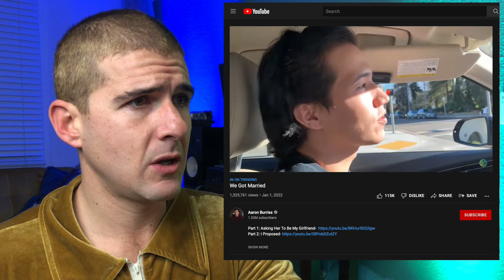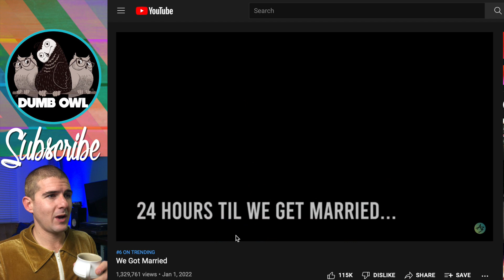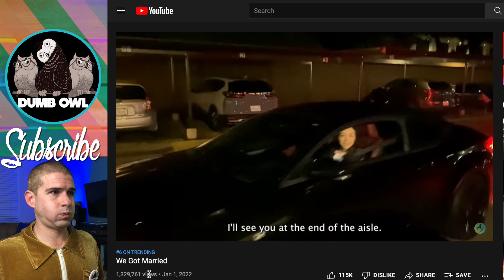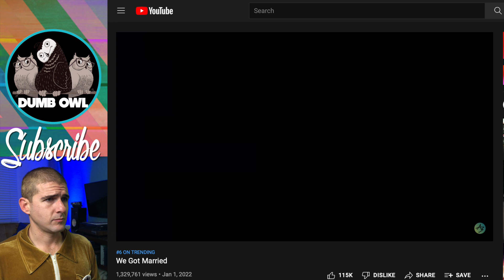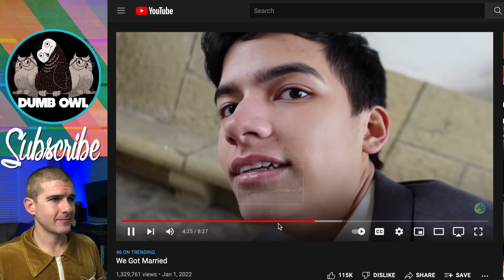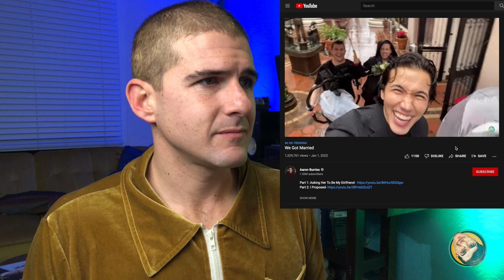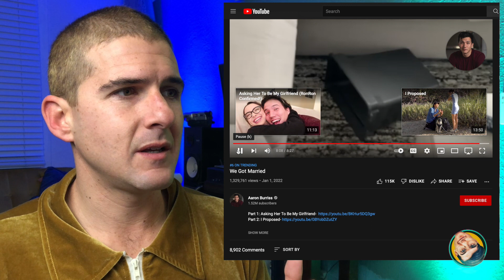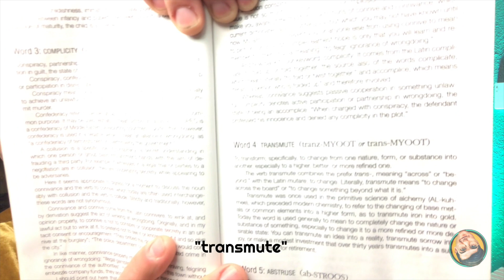Professional Wedding DJ/HOST/MC REACTION | We Got Married by Aaron Burriss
As a professional wedding dj/host/mc, I get to help send couples off into the wonderful world of marriage. Sometimes marriages last, sometimes they don't, that's life and it's going to be ok no matter what happens.

___________VIDEO CONTENT______________

0:00 - Let's just put this up front
0:15 - Intro
1:00 - Video should have started by now
5:00 - arbitrary five minute marker
9:31 - typed random number here
16:10 - This video is too long